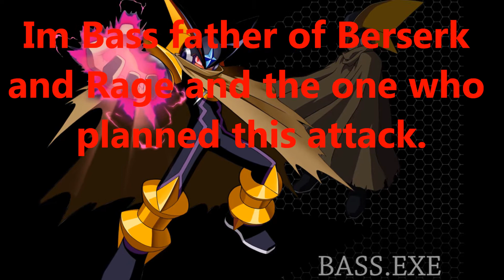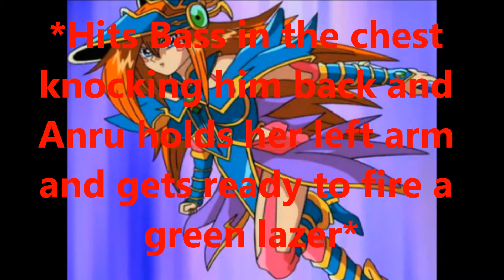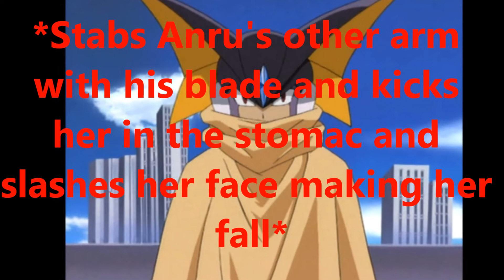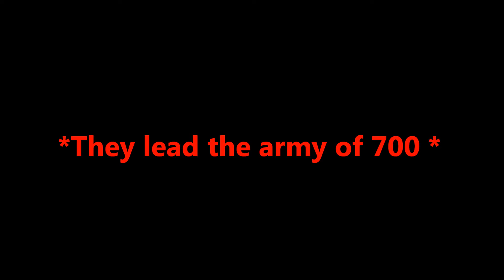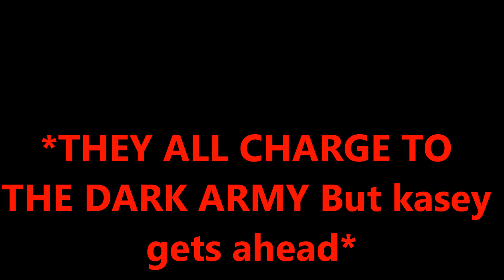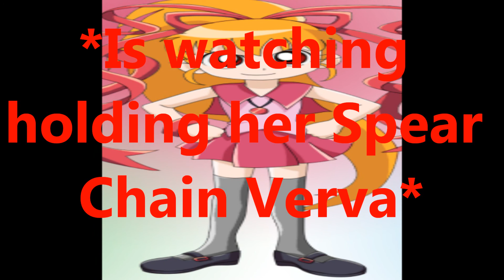PPGZ CHAT 79-Anru VS Bass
Anru vs Bass and THE BATTLE BEGINS CHAT 80!